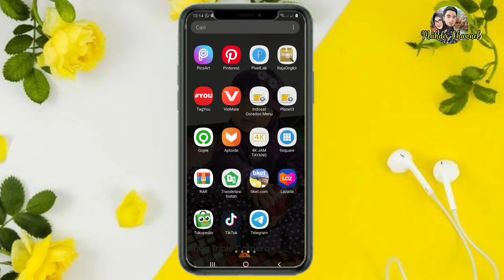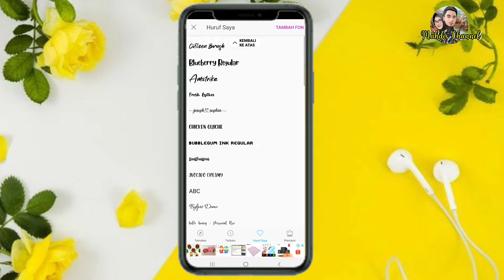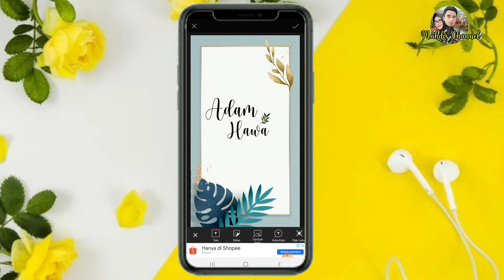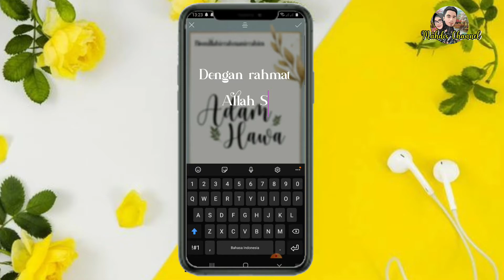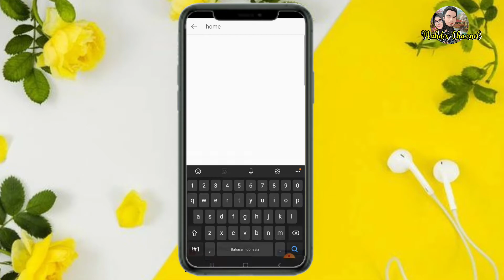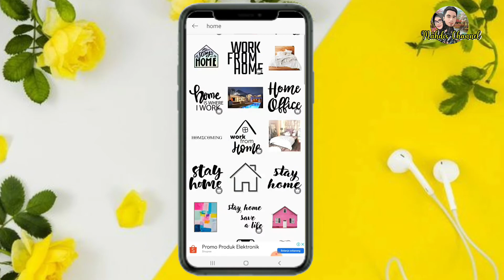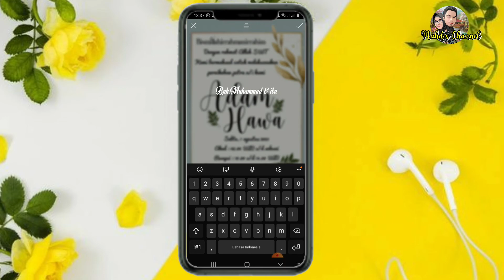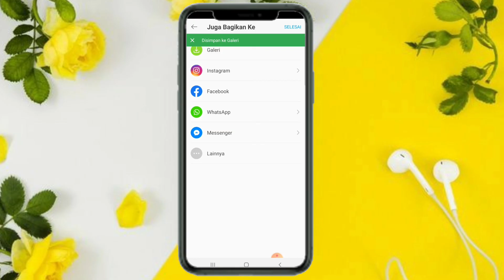Tutorial Cara membuat Undangan Digital pakai Hp | Picsart chek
Bismillah. .
assalamu'alaikum sahabat mahdis channel
saya akan memberi sedikit ilmu yang saya tau ya
ini sangat bermanfaat dan caranya juga mudah loh teman" bisa dijual kembali juga .
tutorial membuat undangan pernikahan digital hanya di android doang .
dengan menggunakan aplikasi piscart yang gampang banget ,

ikuti langkahnya yah pasti kalian langsung bisa .